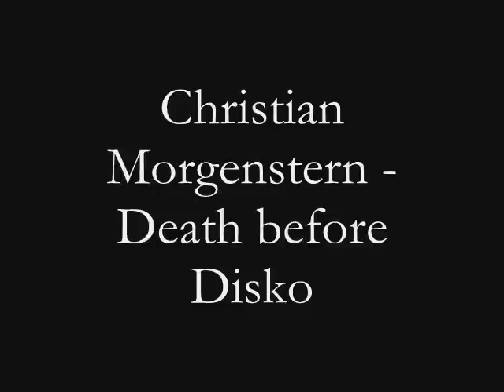Christian Morgenstern - Death before Disko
Genre:
Electronic
Style:
Techno, Electro
Year:
2000